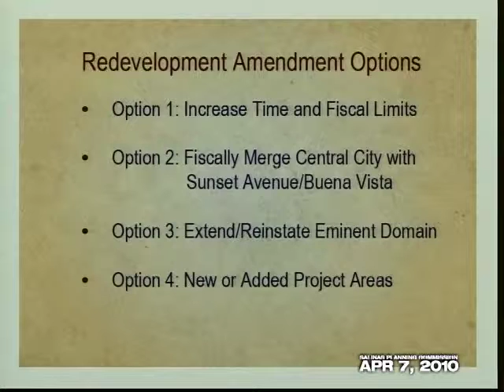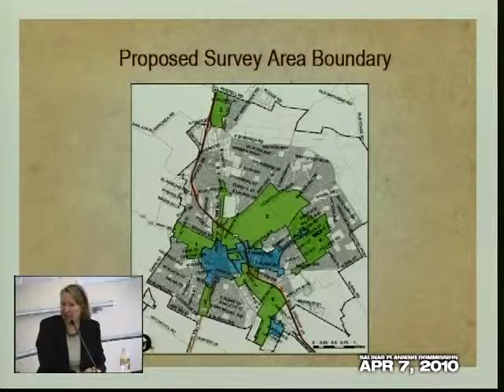04.06.10 (8/9) Salinas City Council Meeting of April 6, 2010